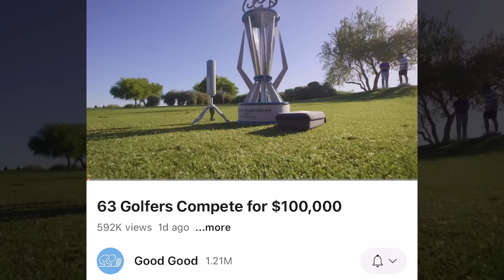This Just Changed Everything...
Check Out Birdie Supply Co!